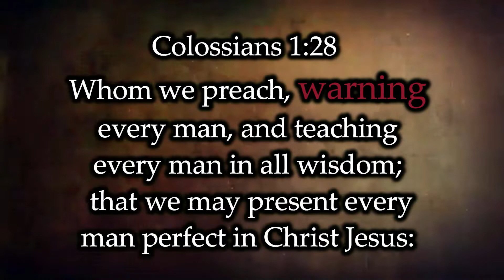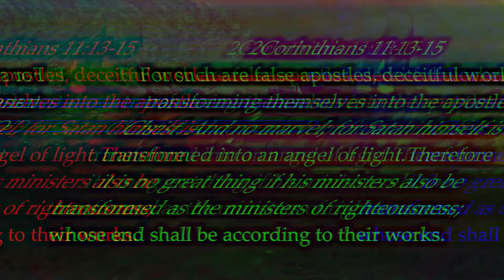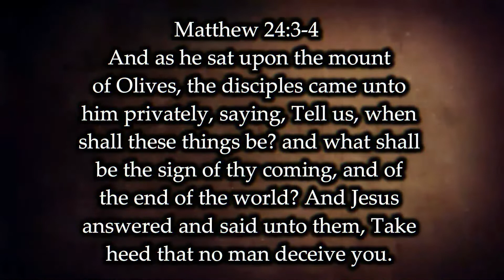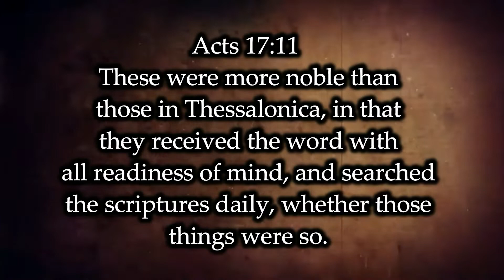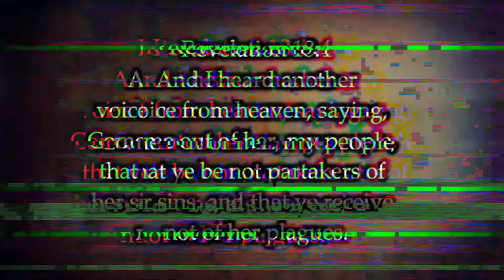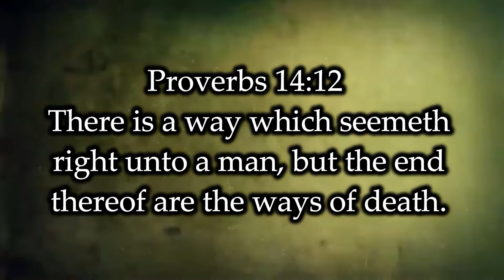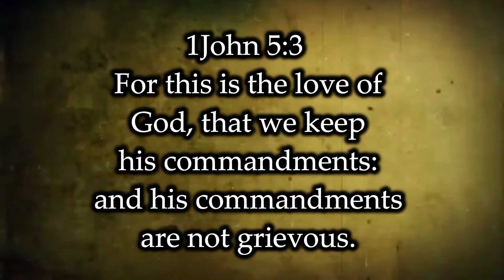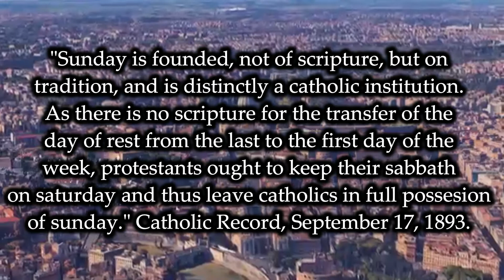7th Day Sabbath And Sunday Service ?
Today Were Going To Go Over, Can I Keep The 7th Day Sabbath And Still Attend A Sunday Service Too ? Its Time To Seek The Truth !!!